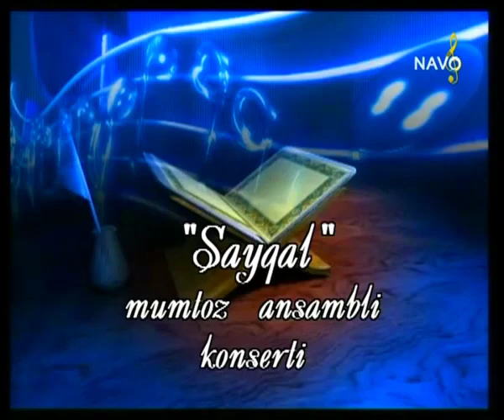Узбекская песня Музика Ансамбль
Азиз Элдошлар! Господа Хорезмийцы!
Бу видеоларни асл Хоразм санъати шинавандаси Гурланли Озод ака Сизлар учун махсус тайёрлади, куриб хаз атинг  кадийм Хоразмни нодир санъатини!

Произведение «Узбекская песня Музика Ансамбль » созданное автором по имени Джуманиязов Азатбай, публикуется на условиях лицензии Creative Commons «Attribution» («Атрибуция») 4.0 Всемирная.